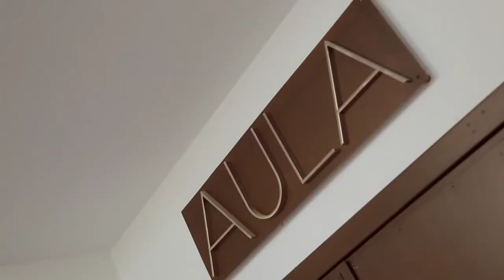Zaken doen in het Gemeentemuseum Den Haag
Bent u voor uw evenement op zoek naar een geschikte, maar vooral bijzondere locatie? Dan biedt het Gemeentemuseum precies wat u wenst. In een van de mooiste musea van Nederland verwennen wij uw relaties, personeel, managementteam, directie en/ of Raad van Bestuur met interessante rondleidingen, workshops en perfect verzorgde culinaire arrangementen. Uw bedrijfsevenement krijgt een extra dimensie in het schitterende Art Deco gebouw uit 1935, ontworpen door de architect H. P. Berlage. Bovendien is hier sinds dit jaar een nieuwe prachtige Tuinzaal van 700m2 aan toegevoegd. We kunnen bijeenkomsten van 40 tot 700 gasten organiseren. Dit kan geheel op maat of in de vorm van een arrangement.

Mondriaan Partner Programma
En er kan nog méér, partner worden bijvoorbeeld! Als Mondriaan Partner gaat u een duurzame relatie aan met een museum van internationale allure. Het Gemeentemuseum biedt unieke kansen om op een creatieve manier uw doelgroep te bereiken, relaties uit te nodigen en uw netwerk te vergroten.

Productie film: BKN-Productions